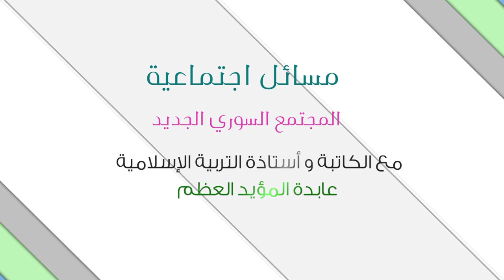مسائل اجتماعية - الحلقة 15